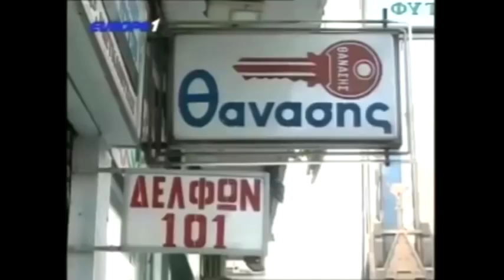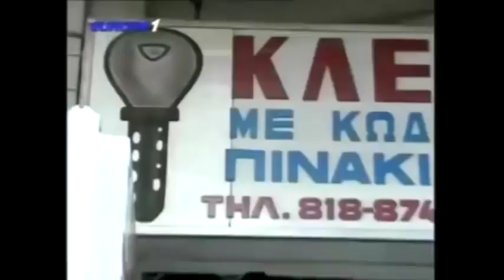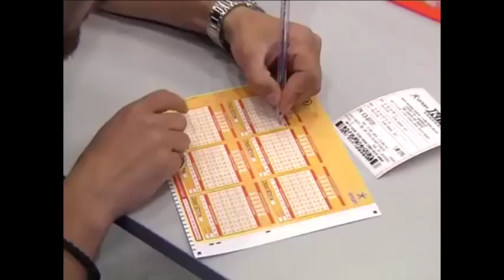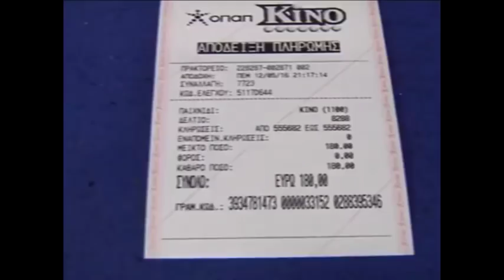Ραπτόπουλος - Αθλητικές Ταξιαρχίες (Τι ΜΙΡΛΑ είναι αυτοί ρε ΠΑΟΚτσήδες?) 2-12-2017